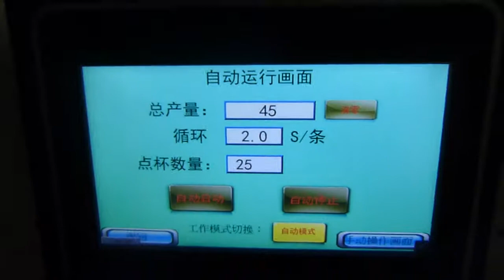Paper cup counting machines